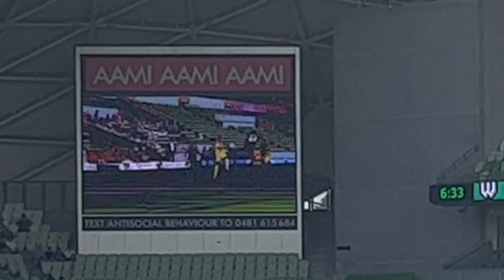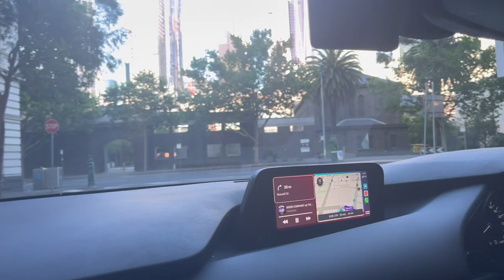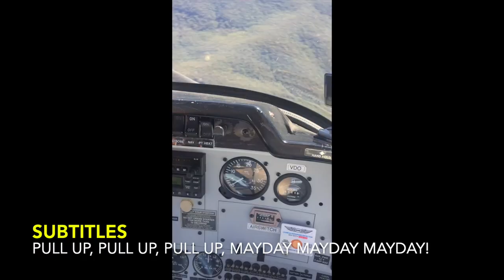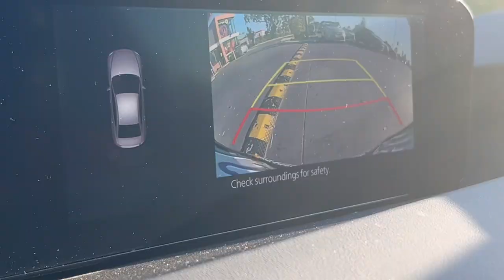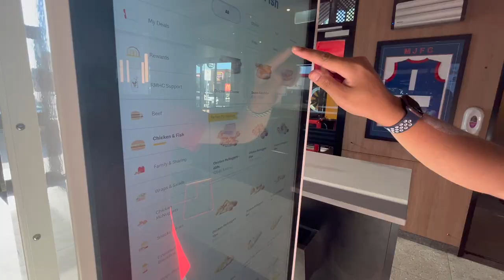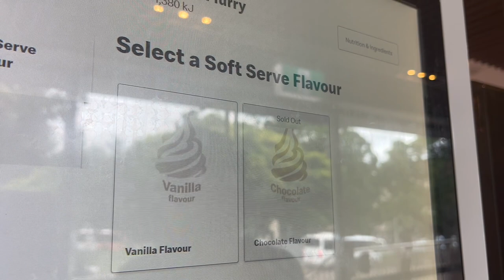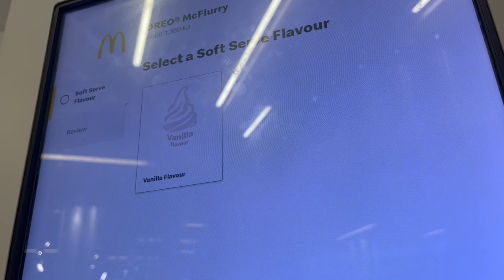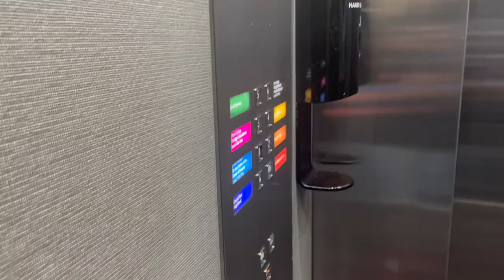Football, INSANE WATERPARK Shenanigans & GIANT SHOPPING MALLS! MELBOURNE TRAVEL VLOG PART 2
G'DAY fellas! On TODAY'S EPISODE, we continue on from LAST EPISODE'S BOXING DAY TEST VLOG and see out THE REST OF OUR END OF YEAR MELBOURNE TRIP featuring CHANNEL FAVOURITES Sols and Sam!

In this video, we catch The A-League Round 9 clash between VICTORIAN RIVALS Western United and Melbourne Victory, whilst also enjoying a lot of SHENANIGANS at the FAMOUS Funfields Waterpark, before ending by exploring MELBOURNE'S LARGEST SHOPPING CENTRE: Chadstone Mall!

If you've been enjoying the variety of SPORTS and ACTIVITIES on this channel, then don't forget to LIKE, COMMENT & SUBSCRIBE as we continue to bring you MATCHDAY EXPERIENCES like no other! Our NEW YEARS VLOG will be dropping very soon!

HAVE A HAPPY NEW YEAR EVERYONE AND WE WILL SEE YOU SHORTLY!